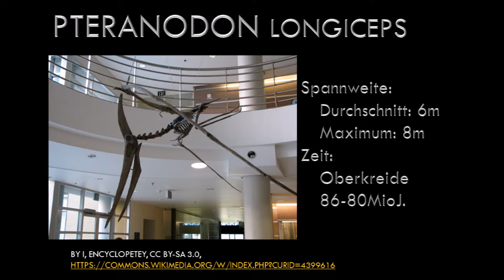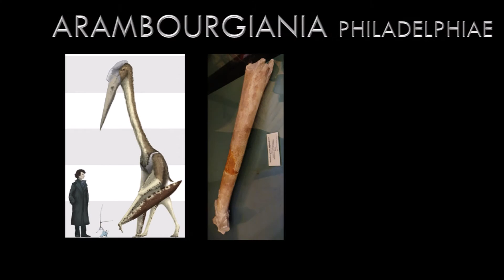2016: Top 10: Die größten Flugsaurier in HD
In diesem Video werden die der aktuellen Forschung entsprechenden Top 10 größten Flugsaurier vorgestellt.

Eine Aktualisierung des Videos entsprechend des wissenschaftlichen Standes ist geplant.